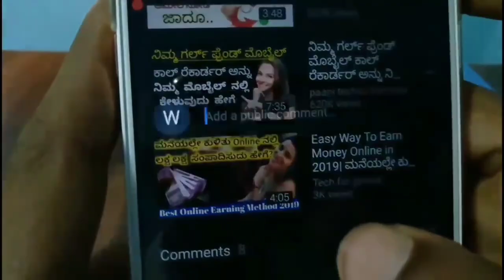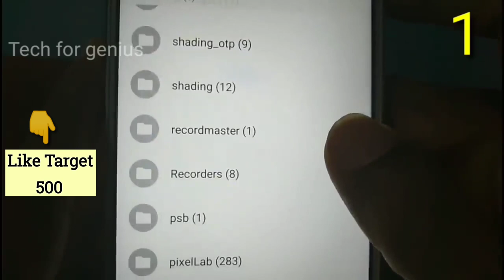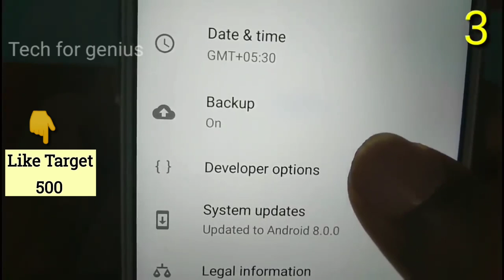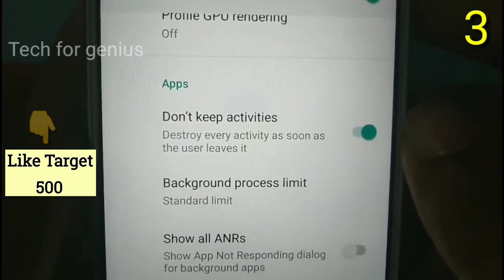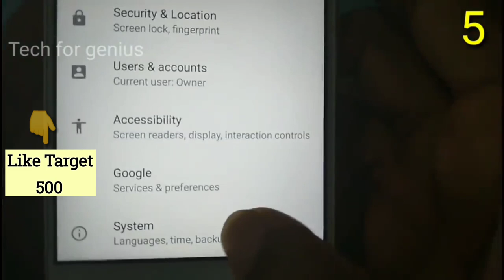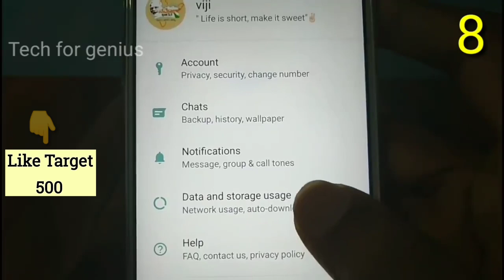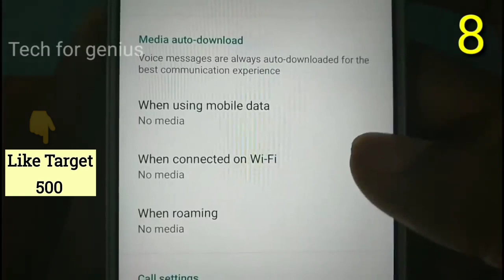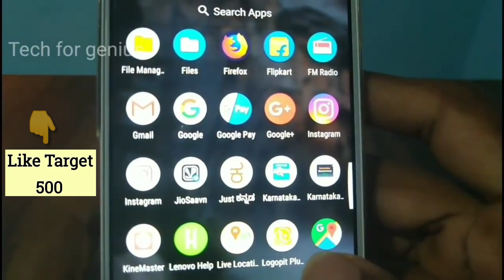Mobile Heating Problems Solved, 100% Working(2019) ಇನ್ನು ಯಾವತ್ತೂ ಹೀಟ್ ಆಗಲ್ಲ